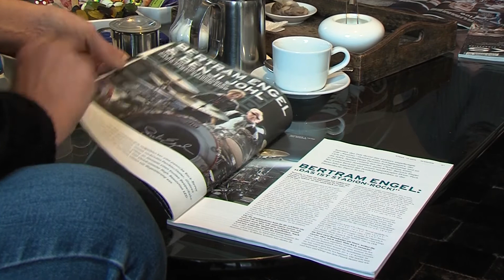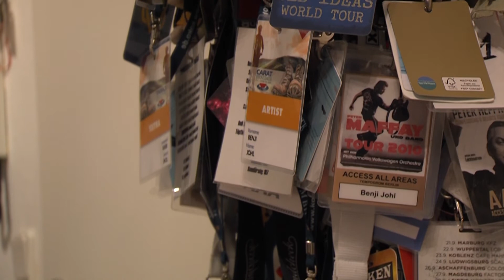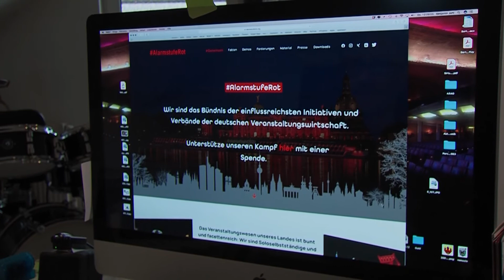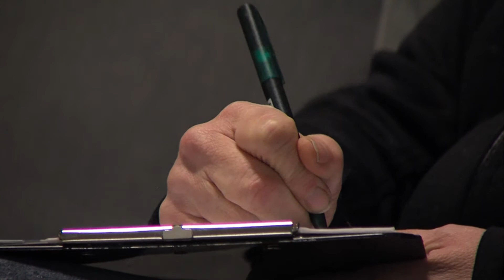Björn Thümler | Forum Politik | 18.12.2020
Oldenburg ist Wissenschaftsstandort. Das zeigt nicht nur die starke Position der European Medical School (EMS), an der man seit dem Wintersemester 2012/2013, in Kooperation mit der Rijksuniversiteit Groningen in den Niederlanden eine Studium der Humanmedizin aufnehmen kann.

Moderation: Johannes Reichelt
Gast: Björn Thümler (Niedersächsicher Minister für Wissenschaft & Kultur)